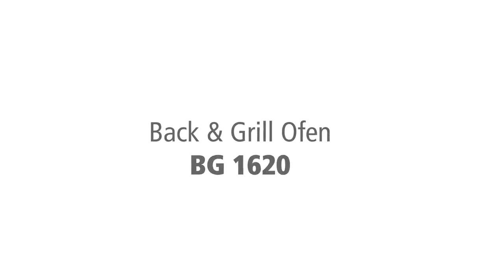Мини-печь электрическая Rommelsbacher BG 1620